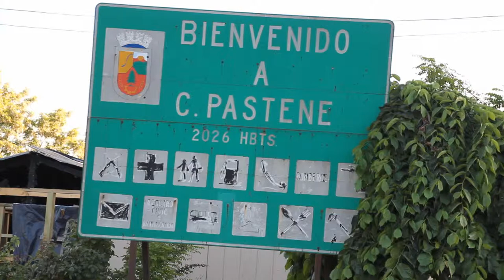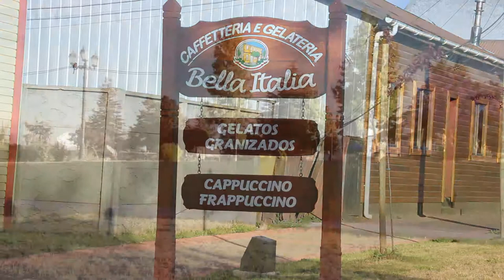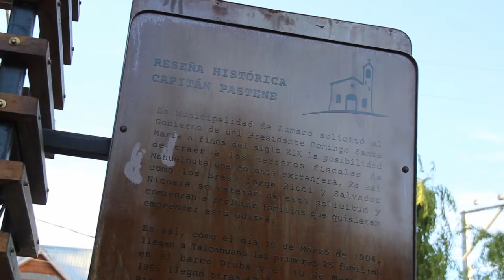Calle Giuseppe Mazzini en Capitán Pastene (Lumaco)